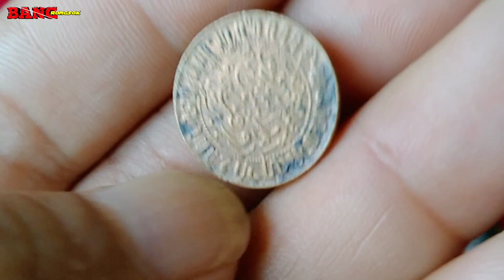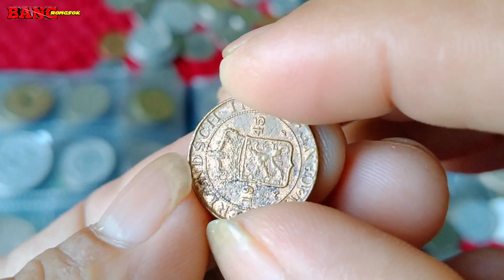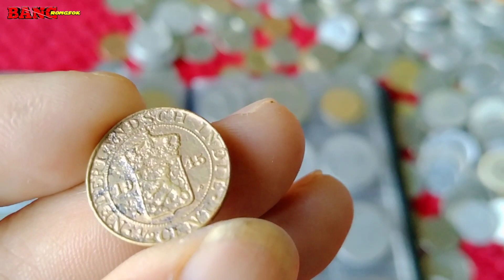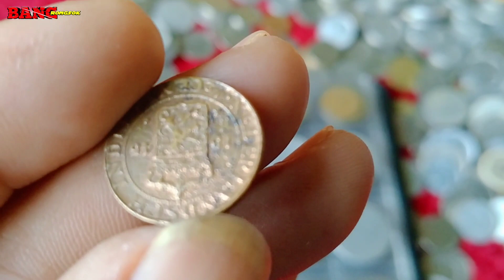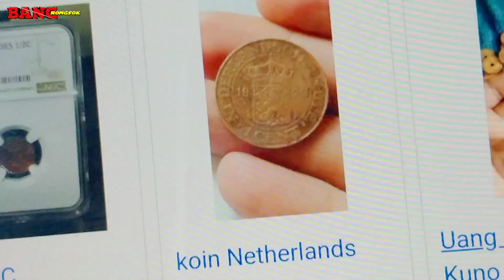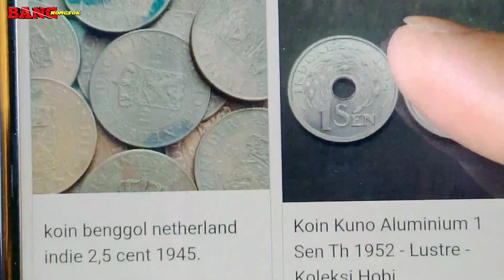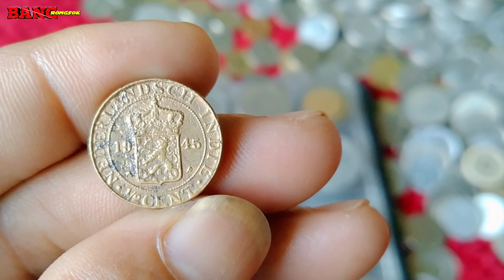BERUNTUNG BANGET JIKA KAMU PUNYA UANG KOIN KUNO INI